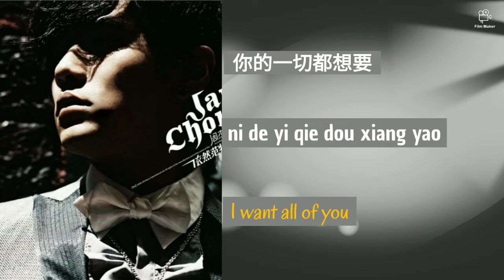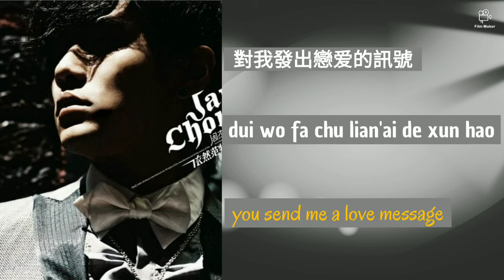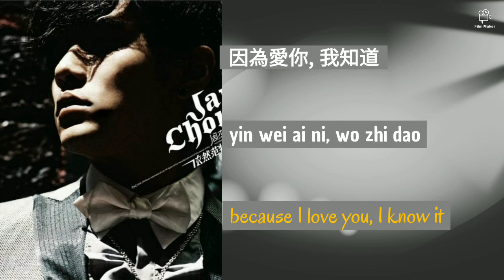Jay chou- rosemary- lyrics-chin-pinyin-English translation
Artist: jay chou
title:  rosemary (mi de xiang - 迷迭香）
album: Still fantasy
album: 2006